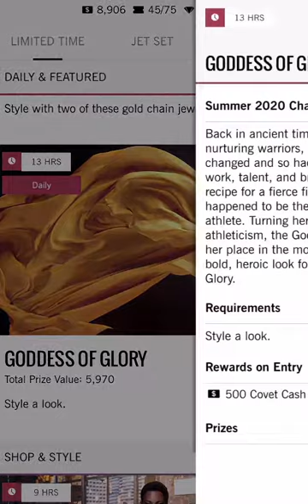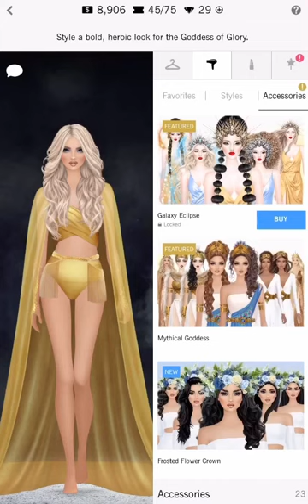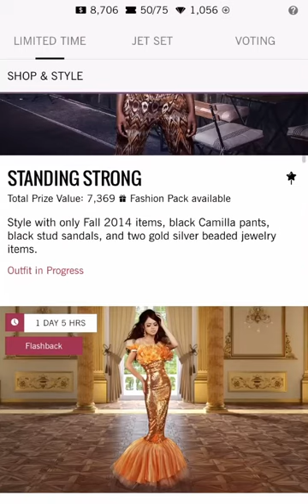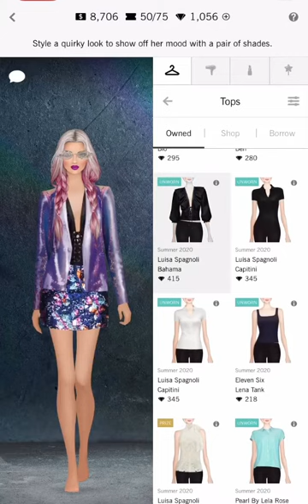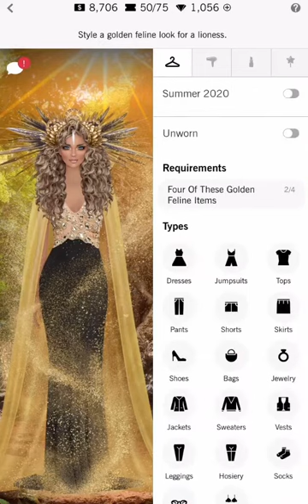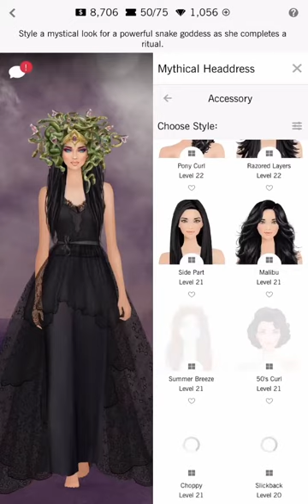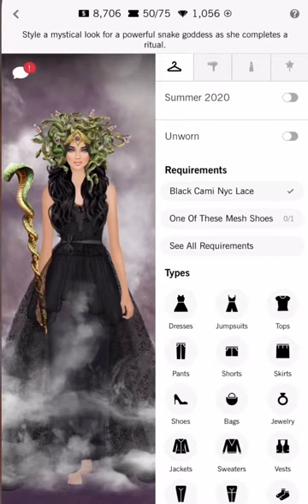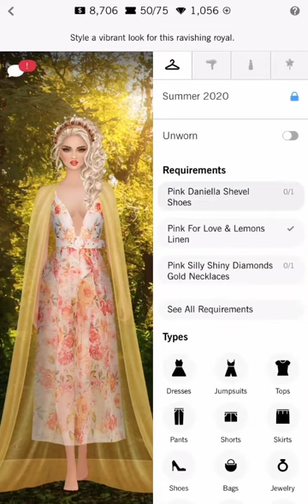Covet Fashion | daily challenge | goddess of glory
Trending: blonde hair with golden HA. Golden makeup. Gold dresses or outfits/swimsuits. Gold shoes. Goddess prop pack and sand. Cc capes. Gold or white.